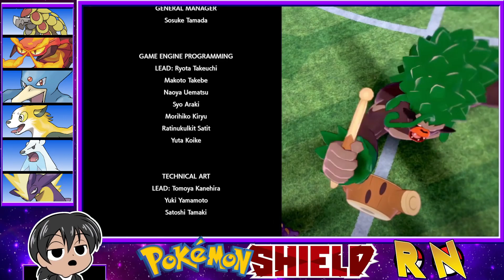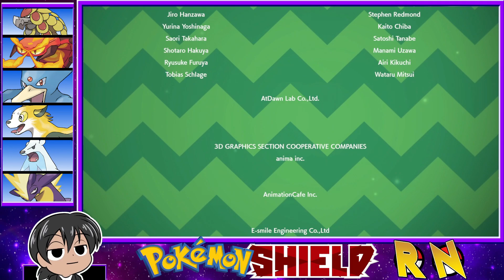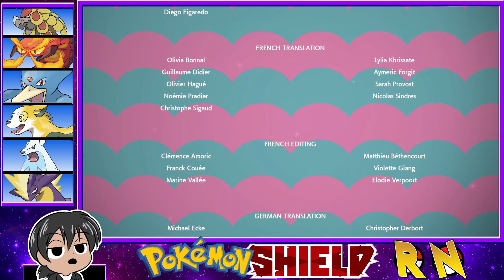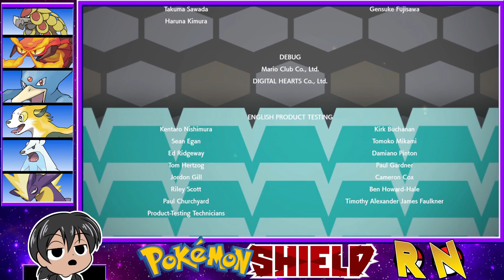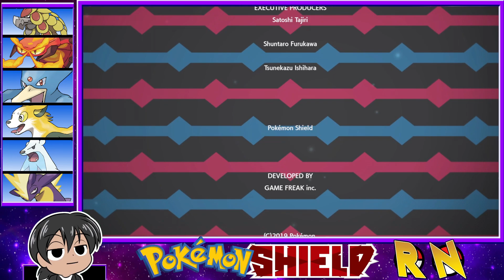Pokemon Shield Randomized Nuzlocke Part 28 Resident Pokemon 4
LEOOOON.